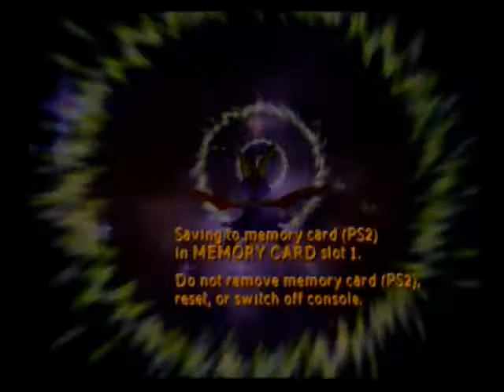Let's Play Spyro: Enter the Dragonfly (Blind) -23- Monkey Monastery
Monkeys!